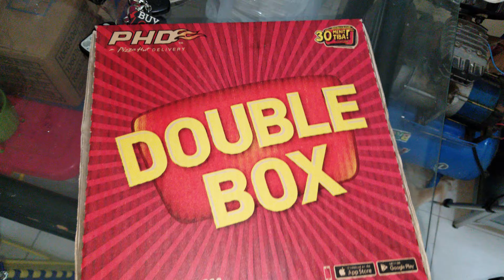Duoble Box Pizza Hut - Jalapeno Paperoni